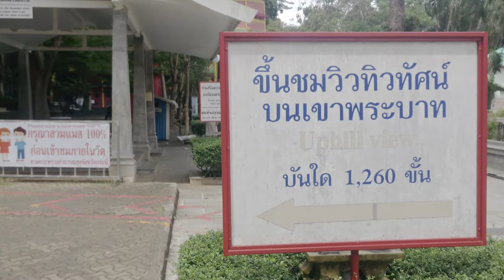tiger cave schody do nebe a možná ještě výš 😀